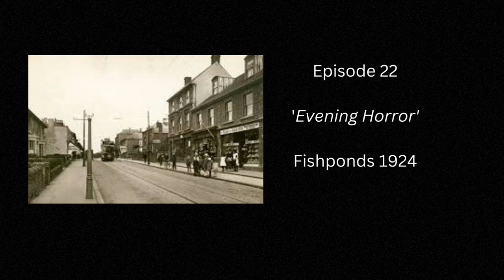Case 22 'A Parents Evening Horror' Bristol 1924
Fishponds, Bristol. A parent’s worst nightmare when a child goes missing from their home one evening with a mystery caller at the front door. Who is he or she, and more importantly, where is the child.

The Vintage Murders Podcast explores the true crimes and misdemeanours from the last century, their reasons, causes and outcomes.